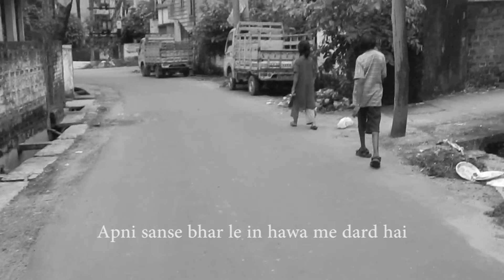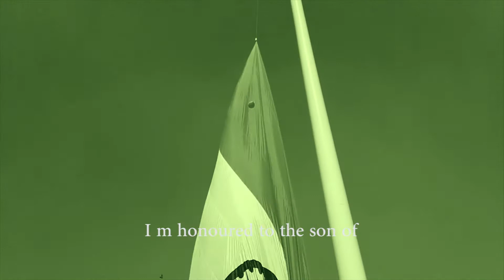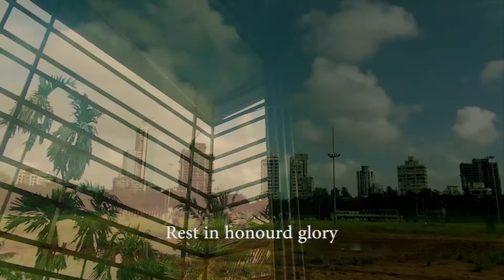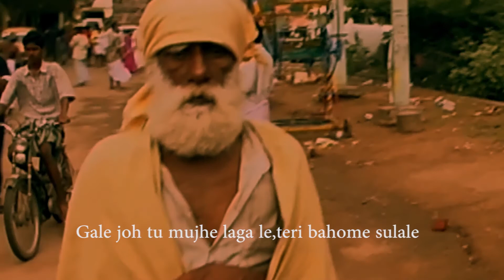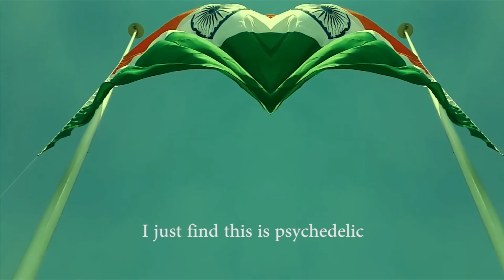Psychedelic India by Sudipto Paul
Psychedelic India.

Music Production And Composition : Sudipto Paul.

"A Brighter And Darker Side of India, We are in the Era of psychedelia."